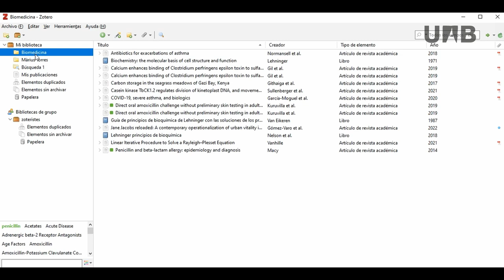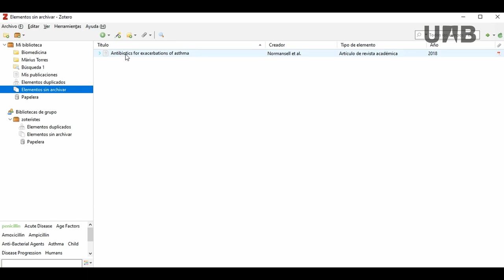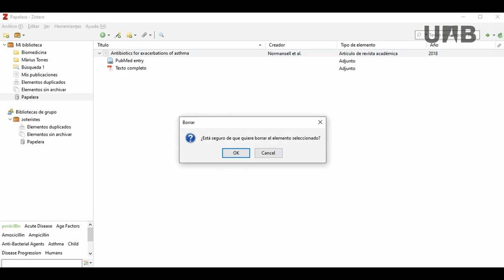Zotero - Eliminar las referencias